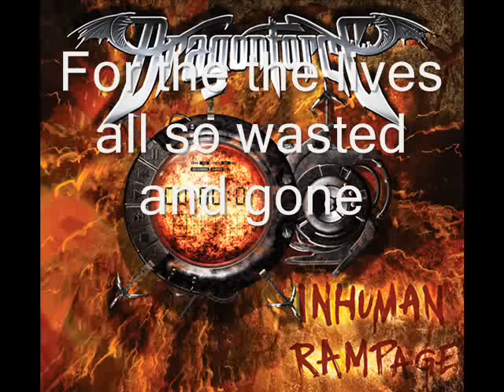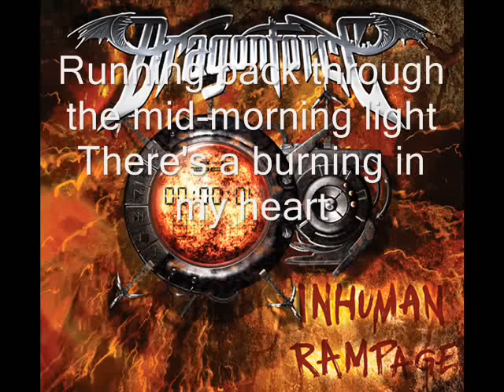Dragonforce - Through the Fire and Flames(Lyrics)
Hello people, this is the song Through the Fire and Flames with lyrics.

Enjoy !! =D